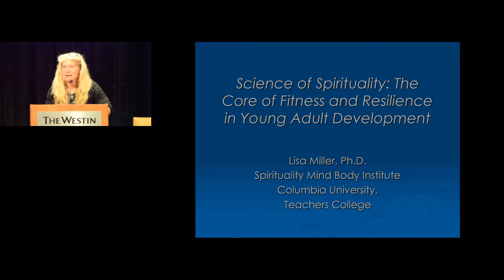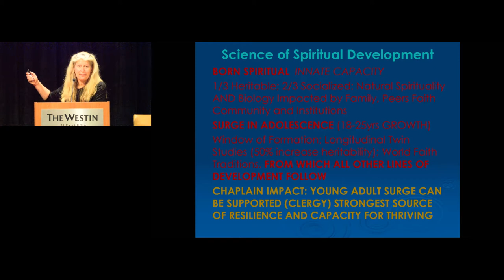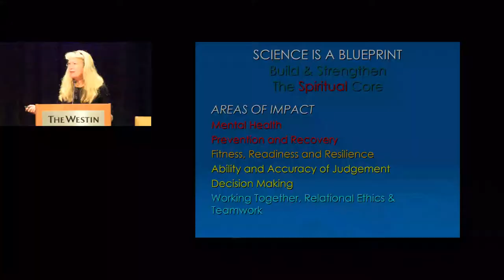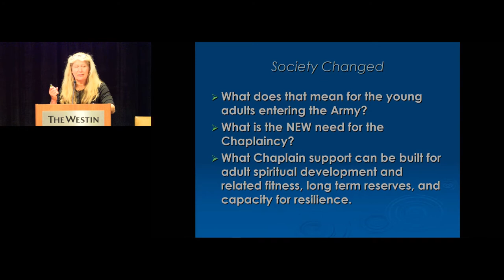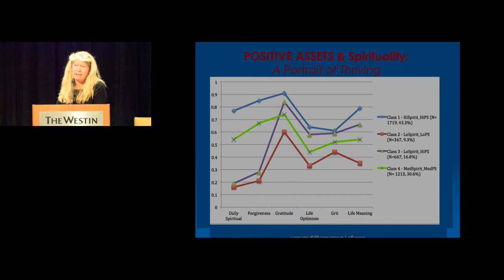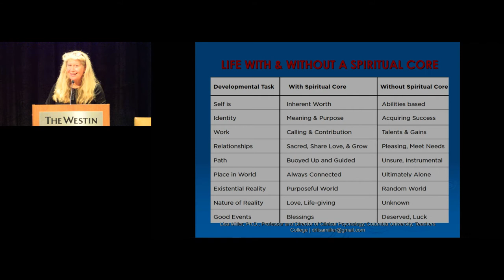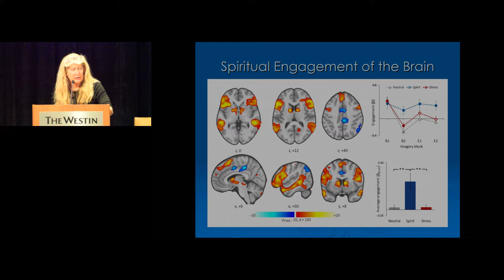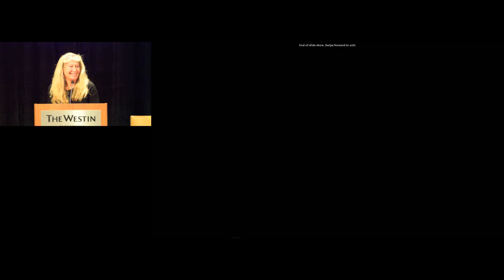Dr. Lisa Miller:Science of Spirituality: The Core of Fitness & Resilience in Young Adult Development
Dr. Lisa Miller: “Science of Spirituality: The Core of Fitness and Resilience in Young Adult Development”